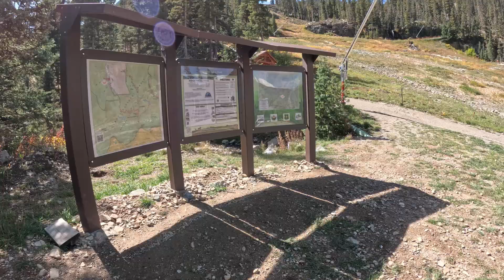Wheeler Peak New Mexico - Highest Mountain In New Mexico